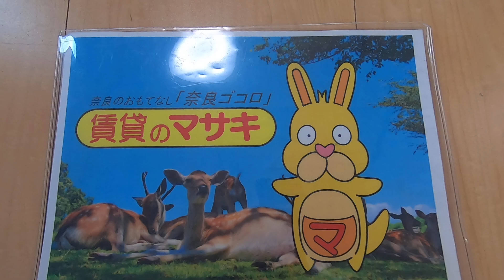【ルームツアー】ラテール平城A｜奈良市平城駅賃貸｜賃貸のマサキ｜Japanese Room Tour｜008723-1-1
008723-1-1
奈良県奈良市山陵町2079-1にあります評判の良い間取りの2LDKアパート【ラテール平城A】の物件紹介動画です。